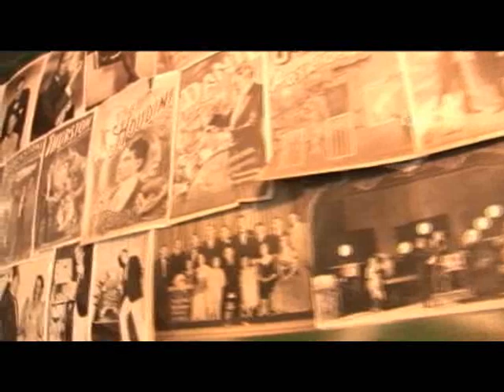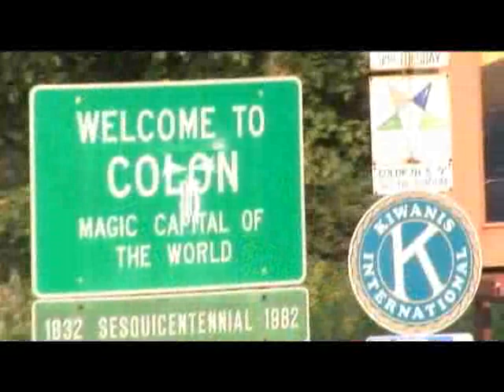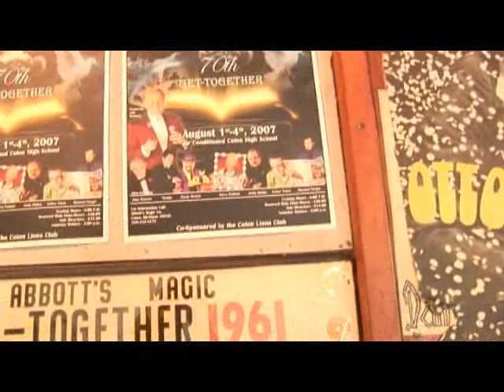Street Of Cards - Film Preview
The "Street of Cards" is a documentary film about the real brotherhood of magic. With out the dazzle and flash or large productions of any modern day magician, there exists a 75 year society that gathers yearly in the "Magic Capital of the World" A little know place Colon, Michigan frozen in time deep in Americas heartland